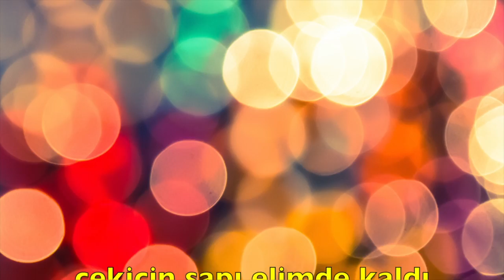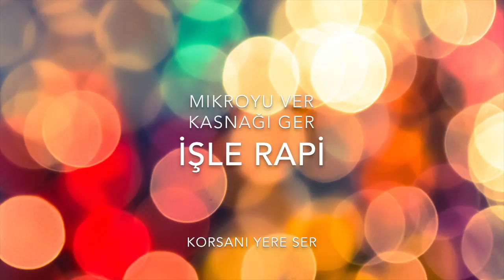TEMBEL - FUAT Feat.NEŞE SAYLES (Lyric Video) Official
Fuat - Geri Geldi
2005 iremrecords

Prod: Aykut Gürel